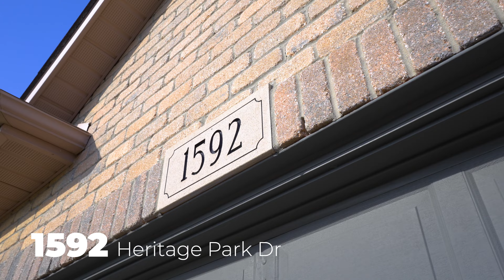1592 Heritage Park Dr, Sarnia, ON N7W 1C5